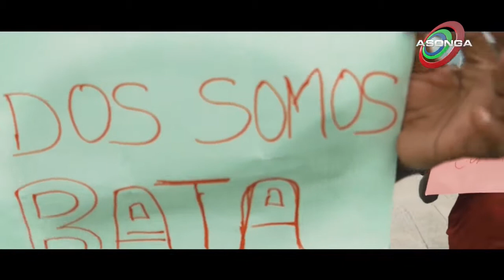Buenos Días Guinea (BDG 2.0) invitados CANO PRODUCCIONES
Canción: Lloramos Todos (artistas cano producciones)
en el plató realizando el lanzamiento de la canción en conmemoración al